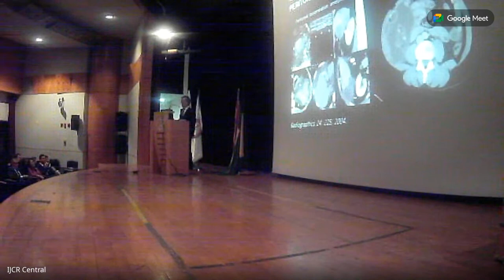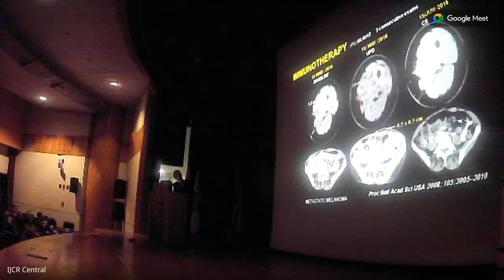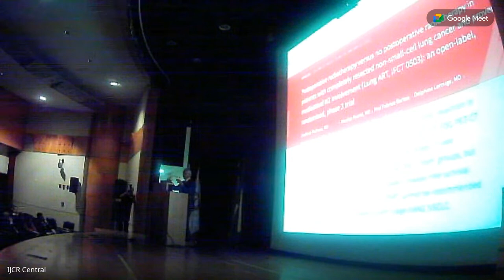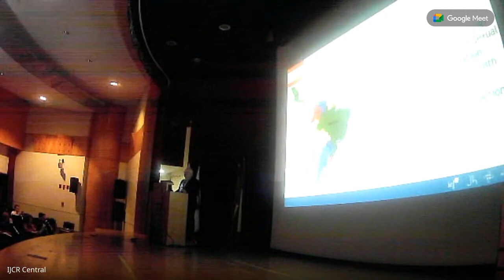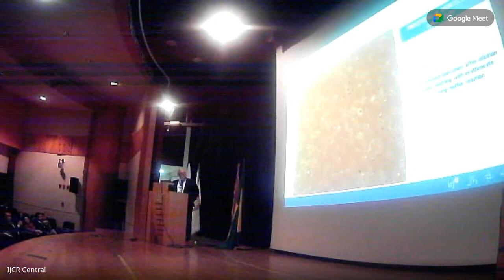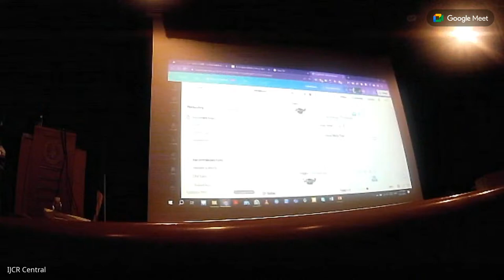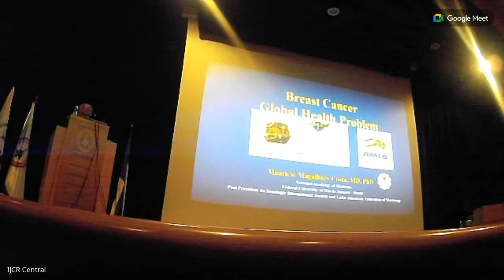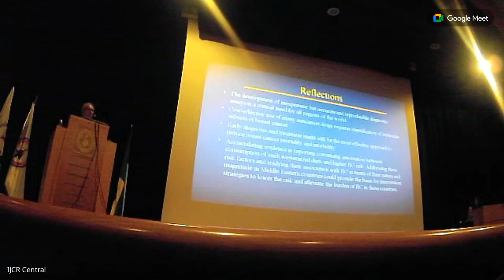AMLB IJCR Live Conference